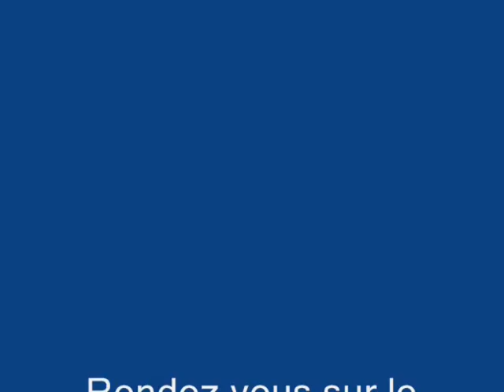En route pour l'aventure en montagne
En route pour l'aventure en montagne (vidéo) : La montagne l'été, des images étonnantes, des paysages extraordinaires.  Une multitude de lieux à explorer entre sommets et vallées pendant ses vacances.
A pied , à vélo,  la montagne, offre un cadre remarquable, des paysages naturels, d'une belle diversité.